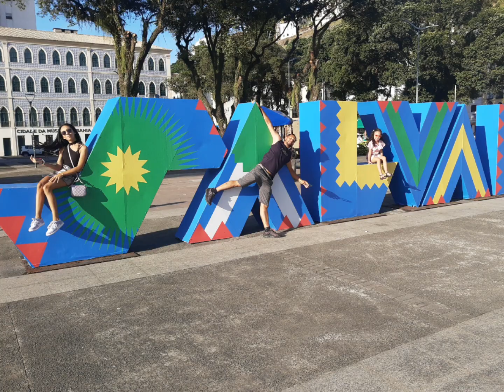QUE PASSEIO SHOW!! ELEVADOR LACERDA, PELOURINHO, OLODUM, ELEVADOR PLANO INCLINADO E MUITO MAIS...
Que passeio Show D+ . Passamos por lugares com muitas histórias e cultura.

O Elevador Lacerda é um sistema de transporte público da cidade de Salvador, capital do estado brasileiro da Bahia. Trata-se do primeiro elevador urbano do mundo. Em 8 de dezembro de 1873, quando a primeira torre foi inaugurada, era o elevador mais alto do mundo, com 63 metros. A estrutura atual, de 1930, tem 72 metros de altura.[1] Faz o transporte de pessoas entre a Praça Cairu, na Cidade Baixa, e a Praça Tomé de Sousa, na Cidade Alta. É um dos principais pontos turísticos e cartão-postal da cidade.

Pelourinho, popularmente chamado de Pelô, é um bairro da cidade de Salvador, no Brasil. Localiza-se no Centro Histórico da cidade, na área que abrange apenas as ruas que vão do Terreiro de Jesus até o Largo do Pelourinho, o qual possui um conjunto arquitetônico colonial barroco brasileiro preservado e integrante do Patrimônio Histórico da Organização das Nações Unidas para a Educação, a Ciência e a Cultura. Limitando-se ao norte com Pilar, Santo Antônio e Barbalho, ao sul com a Sé e Saúde, a oeste com o Comércio e a leste com Sete Portas, o Pelourinho compõe-se de ruas estreitas, enladeiradas e com calçamento em paralelepípedos. Situado no coração do centro histórico da cidade, oferece inúmeras opções de comércio, além de atrações artísticas. Há uma concentração de bares, restaurantes, boutiques, museus, teatros, igrejas e outros monumentos de grande valor histórico.

O Olodum é uma escola de tambores afro-brasileiro da cidade de Salvador, na Bahia. Foi fundado em 25 de abril de 1979 durante o período carnavalesco como opção de lazer aos moradores do Maciel-Pelourinho, garantindo-lhes assim, o direito de brincarem o carnaval em um bloco e de forma organizada. É uma organização não governamental (ONG) do movimento negro brasileiro.Tem sua sede localizada no Centro Histórico de Salvador, o Pelourinho, onde acontecem a maioria das suas apresentações.

O Plano Inclinado Gonçalves (PIG) localiza-se no Centro Histórico de Salvador, no estado brasileiro da Bahia. Constitui-se em um plano inclinado, um dos mais antigos da cidade, atrás da Catedral Basílica da Sé, e liga o bairro do Comércio ao Pelourinho. O seu acesso se dá, na Cidade Alta, pela praça Ramos de Queiroz e, na Cidade Baixa, pela rua Francisco Gonçalves.